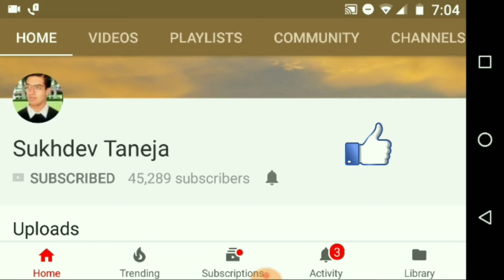नवरात्रों के व्रत के लिये बाजार में क्या क्या मिलता हैं (Price of Navratri Festival) (Hindi)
Navratri Shopping Rates